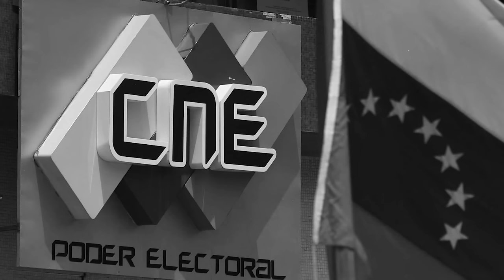Nicolás Maduro Le Pone Cuenta Regresiva A Erik Prince: ¡Tuvieron Que Cambiar El Plan En Venezuela!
Nicolás Maduro y Diosdado Cabello acaban de sorprender a Erik Prince y su movimiento "Ya casi Venezuela", acá todos los detalles.

3,500 por hora. Grabación a 1080. Entrega de material editado.

 día.

5,000 por cada video no mayor a 2 minutos.